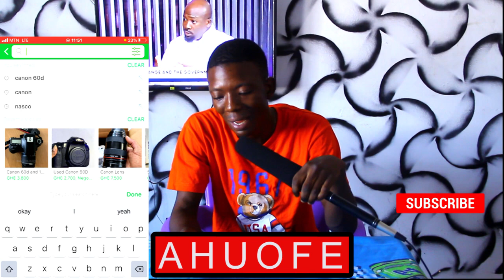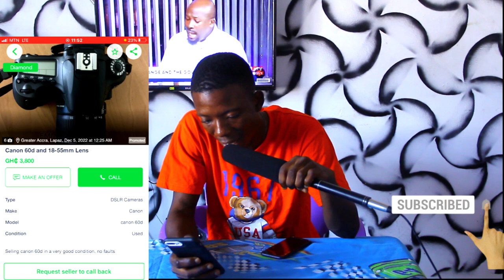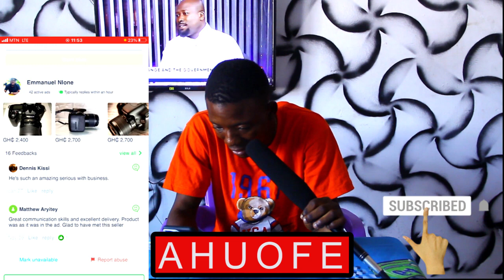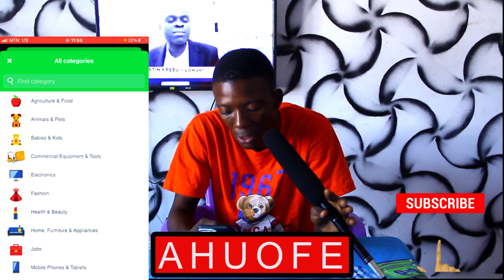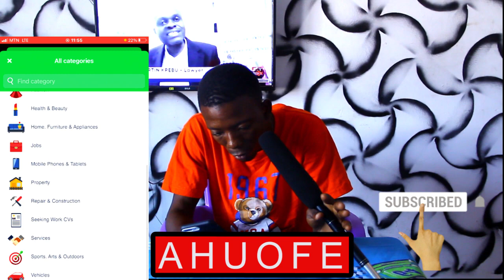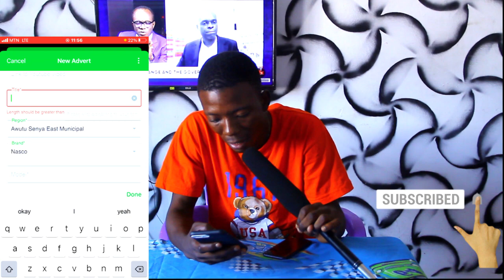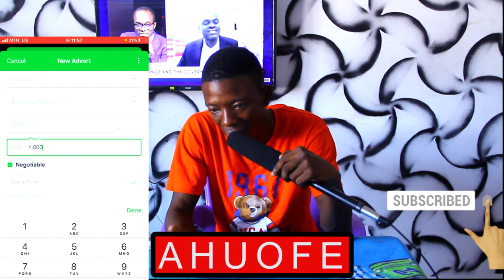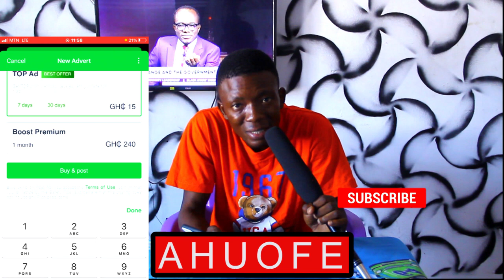How to buy affordable goods on JIJI platform and to sell goods for your desire price.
This video is design to help you get additional knowledge, and is all about JIJI, their prices are good enough for buyers and sellers.
kingkong tv.THANK YOU.